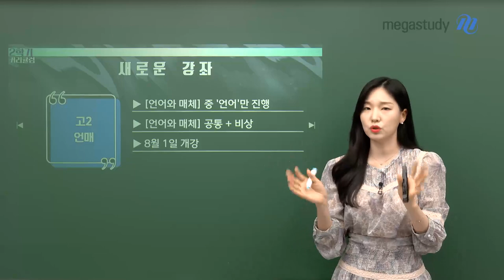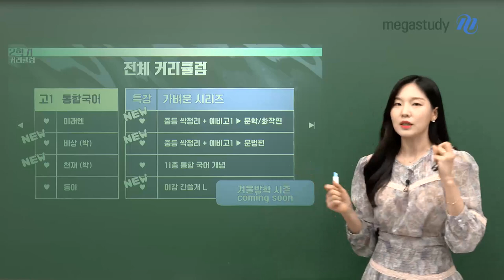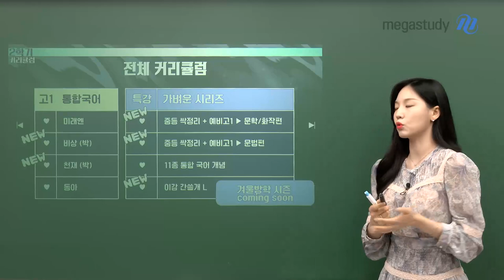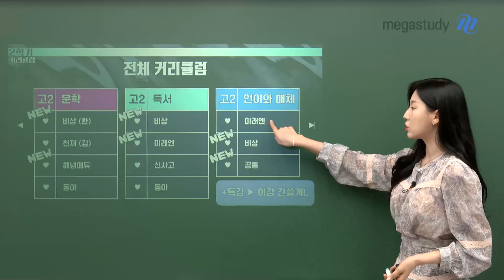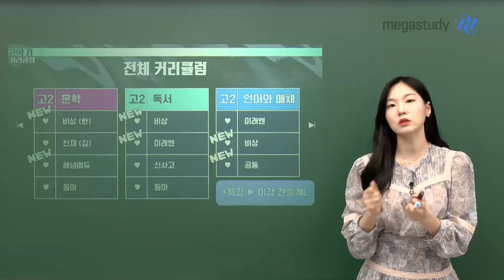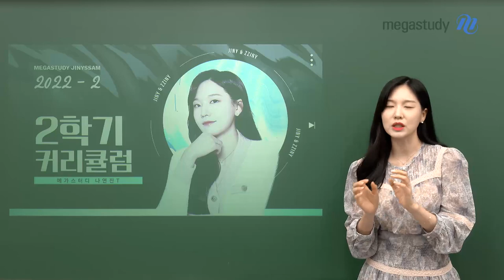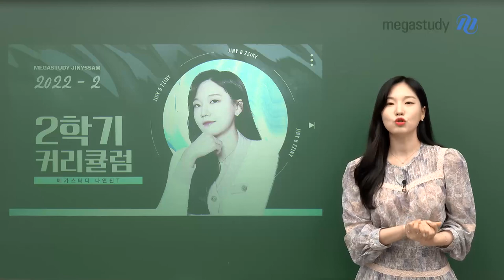[메가스터디] 국어 나연진쌤 - [커리큘럼] 2학기도 지니쌤과 함께~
이제 본격적인 여름방학이 시작됩니다!

1학기를 마무리하며 아쉬운 부분을 정리해보고
2학기에는 똑같은 실수를 하지 않기로 해요!

♥2022 지니쌤의 하반기 커리큘럼♥
뜨끈 뜨끈한 신.상.강.좌를 소개합니다!

♨ 이감 간쓸개L 해설강의
   - 7/15(금) 개강 예정

♨ 고2 독서 비상&미래엔
   - 8/1(월) 개강 예정

♨ 고2 언어와 매체
   - 문법 통합&비상 : 8/1(월) 개강 예정

지니쌤의 전체 커리큘럼도 쫙~ 확인해보고
2학기 플랜도 꽉~ 채워봅시다!

자세한 사항은 지금 바로 영상으로 확인하세요 ♬